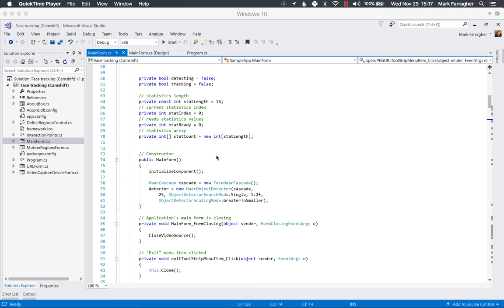Continuous face tracking using CamShift motion detection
This is a research project for my Computer Vision bootcamp. I'm testing a face detector app that uses Camshift motion tracking to follow my head as it moves across the camera frame.